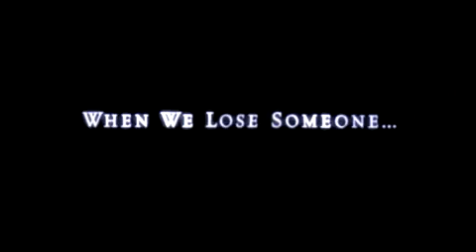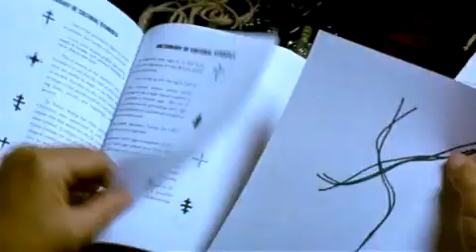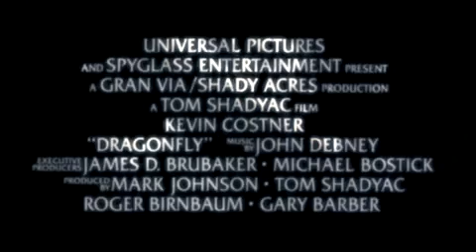O Misterio da Libelula trailer.flv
Sinopse - Joe Darrow (Kevin Costner) é um médico que ficou viúvo recentemente e acredita que sua falecida esposa, Emily (Susana Thompson) esteja tentando falar com ele do mundo dos mortos, usando para isso pacientes que estejam à beira da morte. Além disto, Joe passa a ser perseguido por estranhas e misteriosas libélulas, que o fazem se lembrar cada vez mais da falecida esposa.

Informacoes:
Áudio: Dual Audio Ingles AAc 2.0 - Português MPEG 2.0
Legenda: Portugês (Opcional)
Duração: 1 Horas e 44 Minutos
Tamanho: 688 MB
Formato: Mp4 HD 480p (720x480)
Qualidade: Blu ray Rip
Ano de Lançamento: 2002
Direção:  Tom Shadyac
Elenco : Kevin Costner, Kathy Bates, Susanna Thompson .